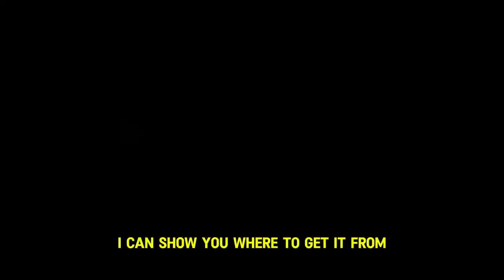2 Lit Performs the song 2 Lit at Lil Wyte's BirthDay Bash in Haltom Theater, Fort Worth TX 2024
2 Lit Performs the song 2 Lit at Lil Wyte's BirthDay Bash in Haltom Theater, Fort Worth TX Oct. 26th 2024
2 Lit is a groundbreaking rap group known for their high-energy performances and empowering lyrics.Comprised of talented artists Vrs Tha World and Chaos Da Great, 2 Lit is dedicated to creating music that inspires and connects people from all backgrounds.Their new anthem "2 Lit" is set to take the music scene by storm, reinforcing their position as leaders in the rap genre.